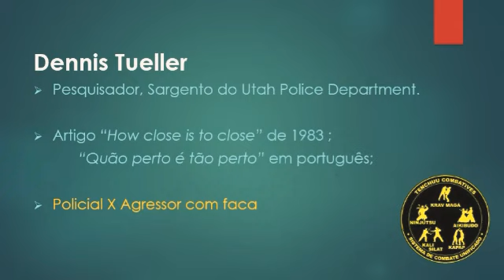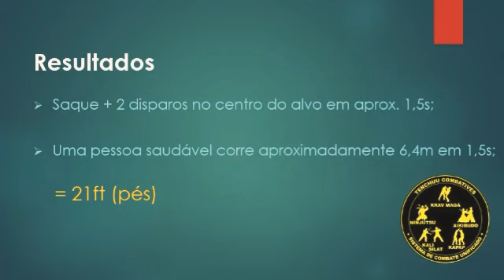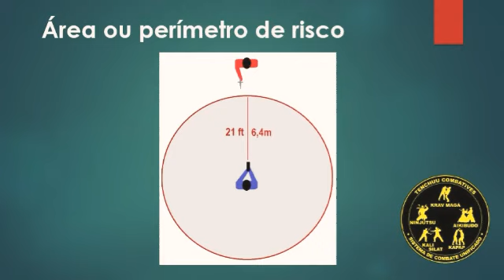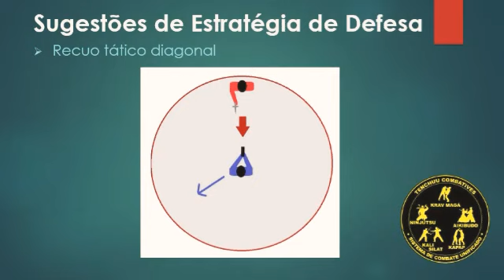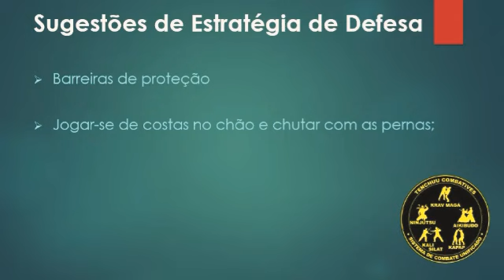Teoria de Tueller ou Regra dos 21 pés.